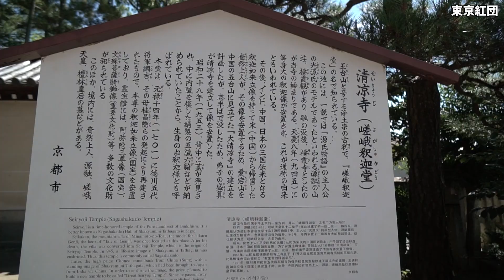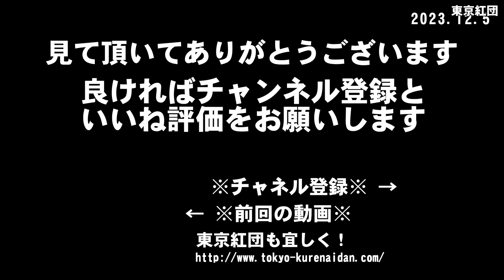ロケ地を巡る 鬼平犯科帳のエンドロールに使われた 清凉寺（嵯峨釈迦堂）仁王門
今回の「ロケ地を巡る」は、鬼平犯科帳のエンドロールに使われた清凉寺（嵯峨釈迦堂）仁王門を訪ねます。仁王門に大提灯を下げて撮影していましたので、同じようにしてみました。大提灯は浅草の雷門の大提灯の写真を撮影して貼り付けてみました、なかなか同じようにはいきませんでした。